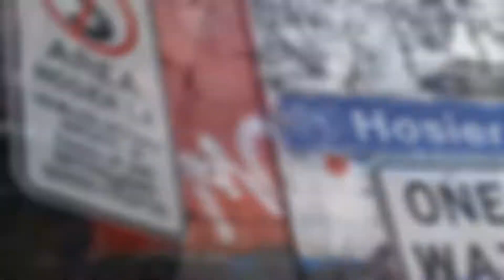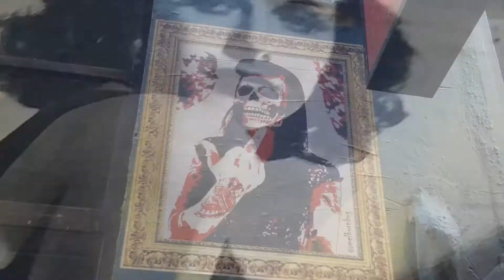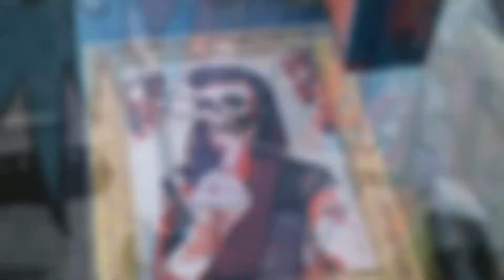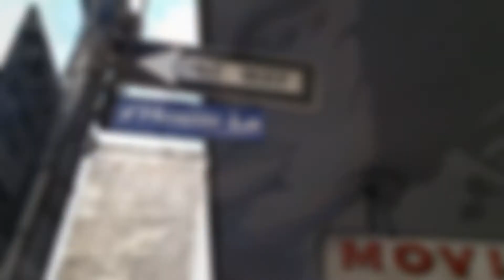Hosier LaneMelbourne Street Art Graffiti Alley - WHIBT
Today we talk a walk through Melbourne's Iconic Hosier Lane

Hotel Stayed In While Filming:
Info:

-- Useful Resources --
Thai Street Food

-- Online Services --